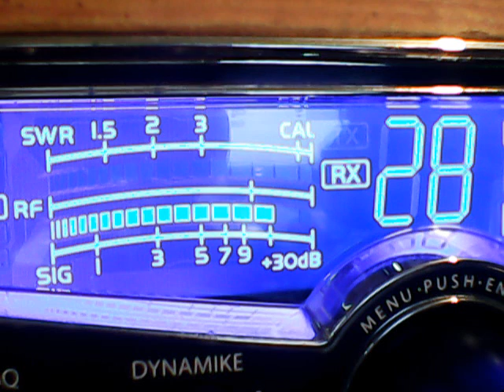256 Carolinas,Pound Puppy big hammer,No Money broke in Maryland lol,Porkchop SC,146 Va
DX TUESDAY,2 PILL TUESDAYS,Because everyone has a 2 pill on cb ch 28,6/18/19